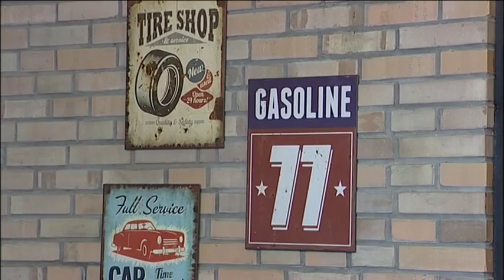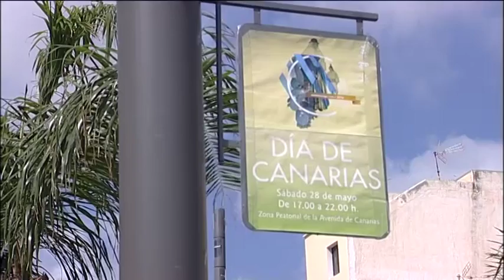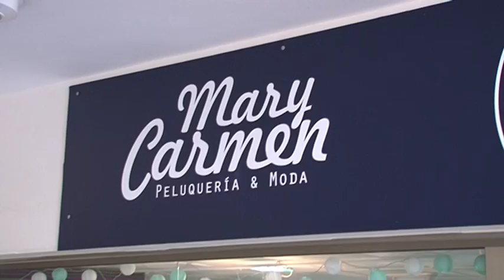INFORMATIVO SANTA LUCÍA WEB - 27 05 2016